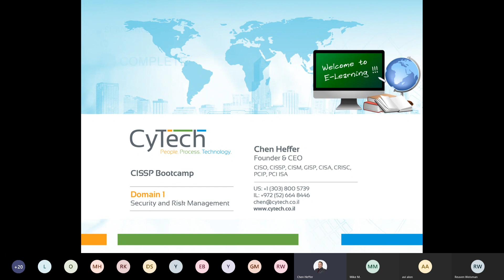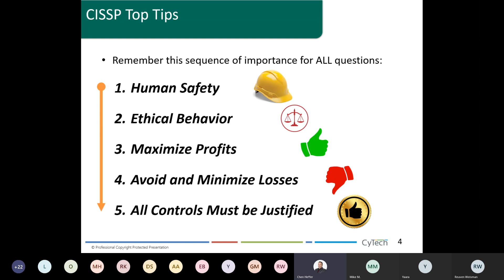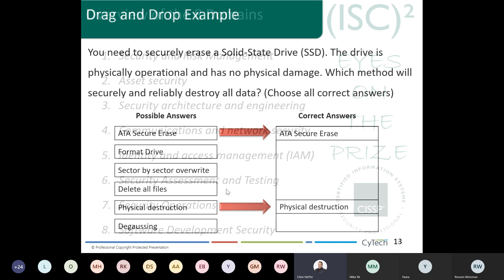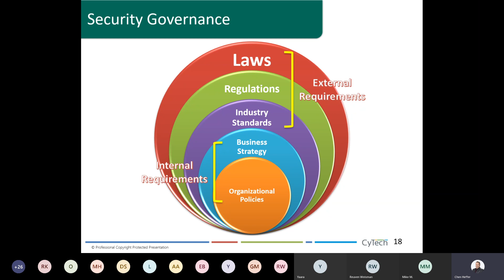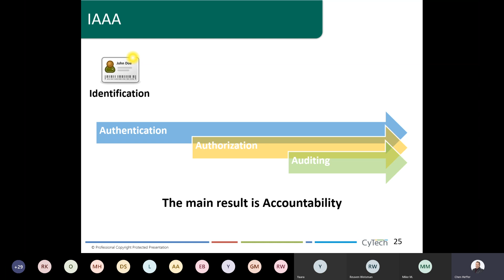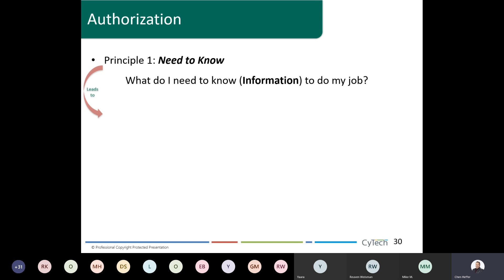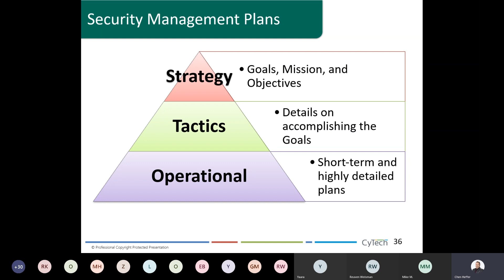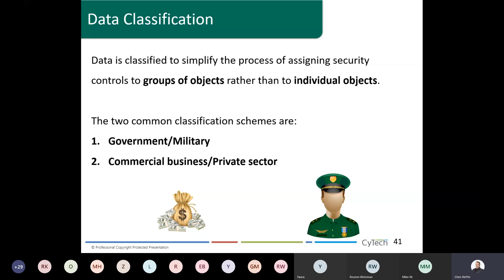CISSP Online Bootcamp Session 1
Our online CISSP bootcamp covering the first part of Domain 1 - Security and Risk Management as well as some CISSP exam tips and tricks.